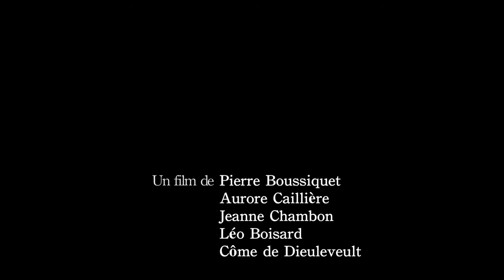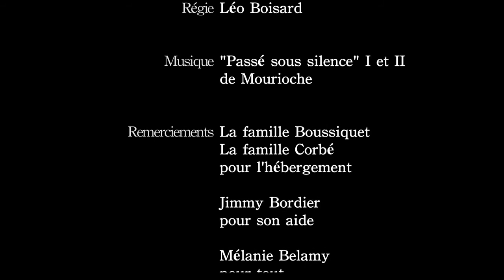Do Svydaniya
Film étudiant